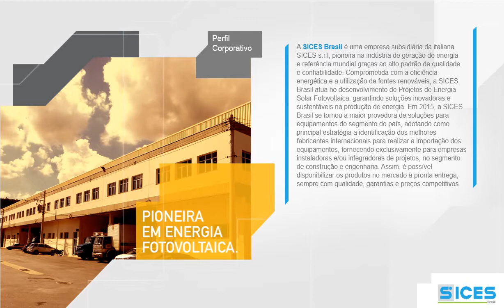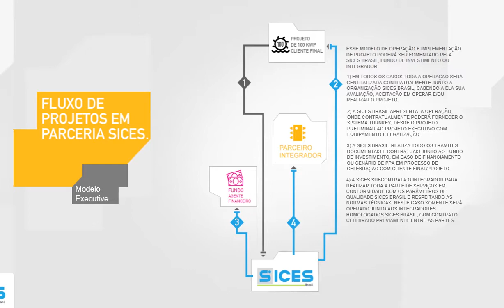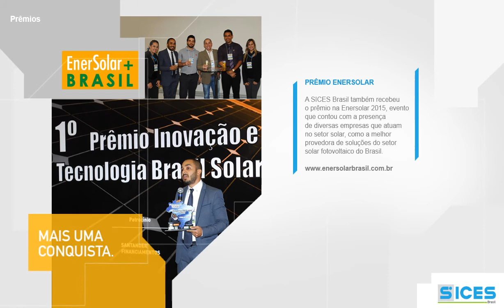PPT SICES VF hres